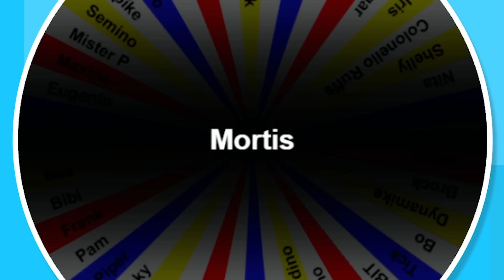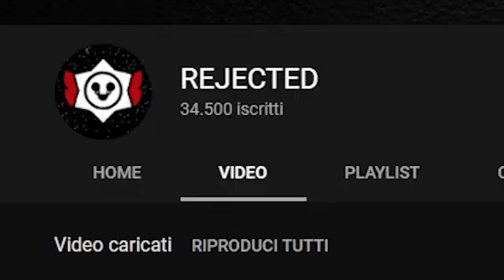ECCO LE COSE PIÙ SPAVENTOSE ACCADUTE SU BRAWL STARS!!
Dopo i segreti più creepy di brawl stars ecco le cose più spaventose accadute su Brawl Stars horror